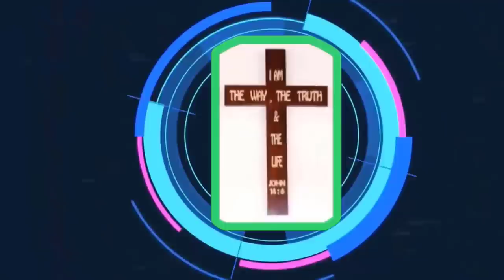Mục Sư Trương Quý | thế nào là Hội Thánh có sự sống | Hội Thánh Nhà Muôn Dân